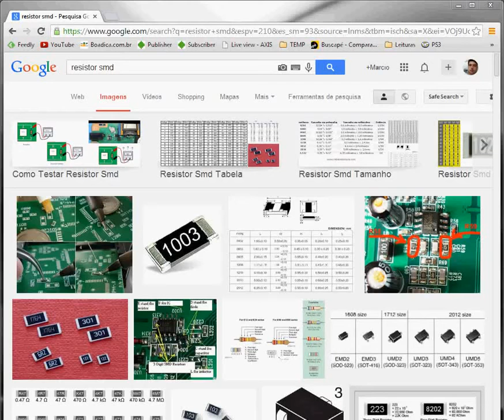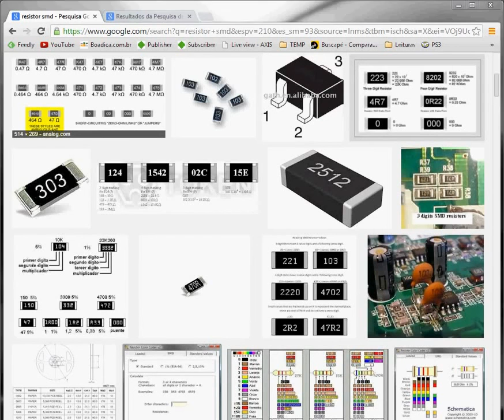Eletrônica - Como Ler um Resistor SMD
Fala pessoal! Querem ganhar R$10? Baixe agora o PICPAY e ao criar sua conta, insira o código, N2Q1RD, e ganhe de volta os primeiros R$10 que você gastar usando seu cartão de crédito.